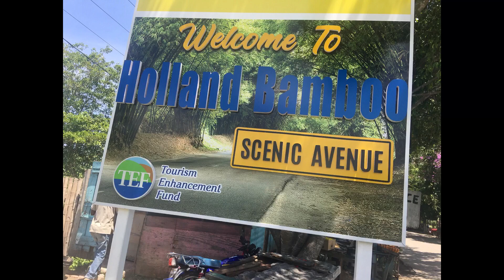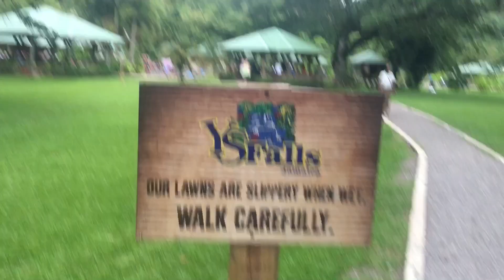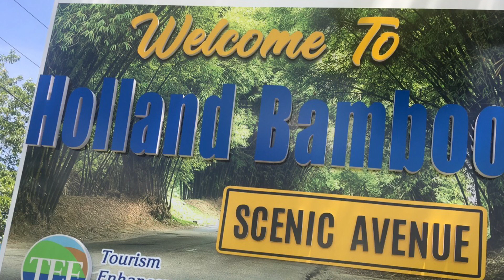Second time at Y.S. FALLS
Y.S. FALLS with Tyrone celebrate my Father’s Day Gift.. Traveling from my hometown to the parish of St Elizabeth fully joying the ride plus the water from the river..￼